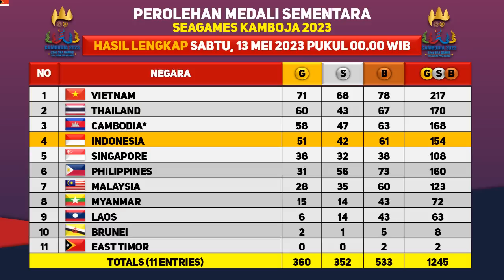JADWAL SEAGAMES 2023 HARI INI : 14 Cabor Gelar Final Hari Ini | Angkat Besi Andalan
Jadwal Final Cabor Hari ini

Sea Games 32 Akan Digelar Kamboja Mulai Tanggal 3 - 16 Mei 2023
Berikut Hasil Perolehan Sementara Medali Sea Games 2023 sabtu, 13  Mei 2023 Hingga Pukul 05.00 WIB

1. RCTI
2. TVRI
3. INEWS TV
4. RCTI+